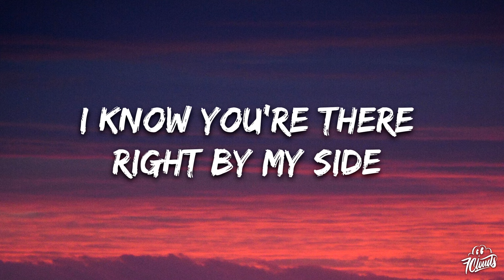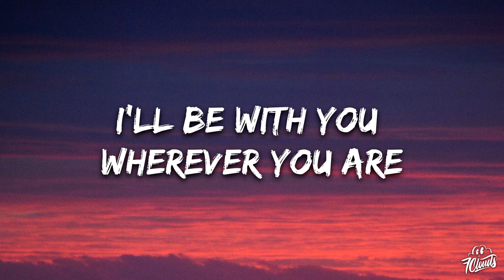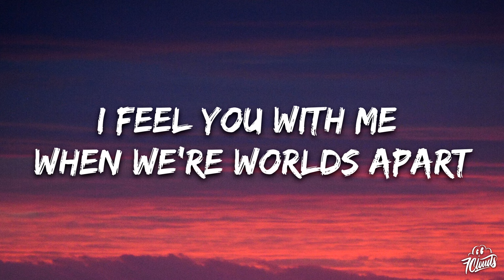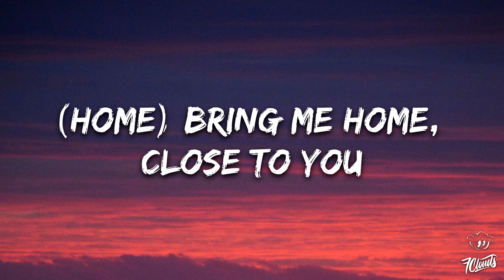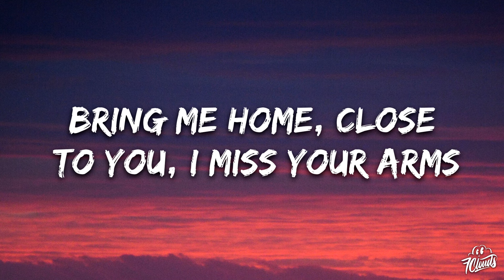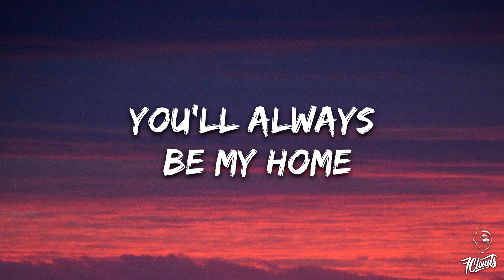Myles Smith - My Home (Lyrics) (Acoustic)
🎤 Lyrics: Myles Smith - My Home

Like shelter from the storm
A fireplace that keeps me warm (Hm, hm-mm-mm)
Like a match can spark a flame
You start a fire inside my veins (Hm, hm-mm-mm)
Somehow with you, I don't feel alone, hm-mm
You'll always be my home, my heart
I'll be with you wherever you are
My home, my heart
I feel you with me when we're worlds apart
You'll always be my home
Ho-o-ome, ho-o-o-ome, ho-o-o-ome
You accept me for my flaws
You give me everything and more (Hm, hm-mm-mm)
Even in my darkest nights
I know you'rе there right by my side (Hm, hm-mm-mm)
Somеhow with you, I don't feel alone, hm-mm
Ho-o-ome, ho-o-o-ome, ho-o-o-ome
Ho-o-ome, ho-o-o-ome, ho-o-o-ome
(Home) Bring me home, close to you
I miss your arms wrapped around me
Bring me home, close to you, I miss your arms